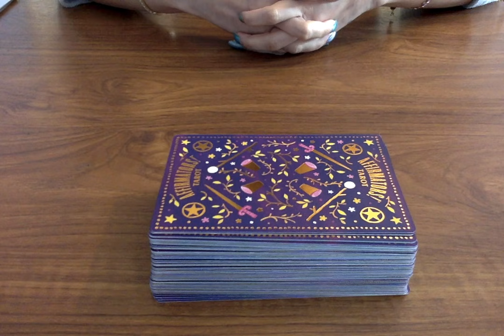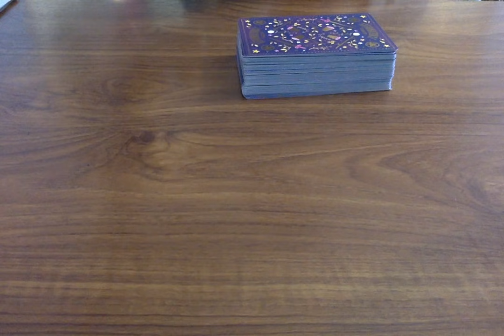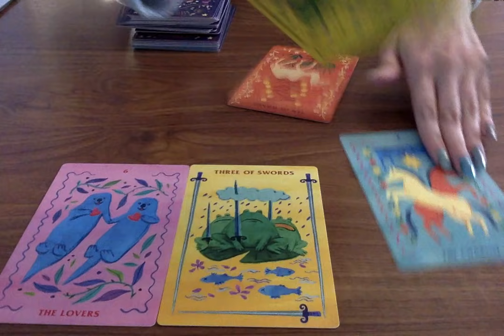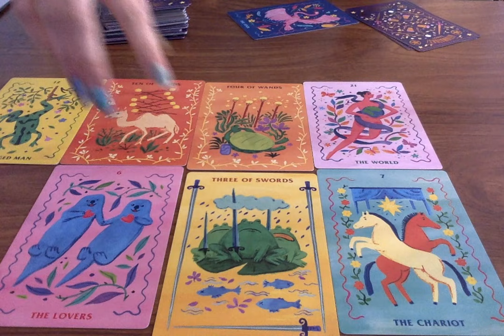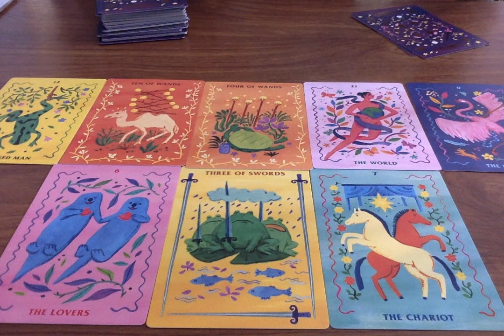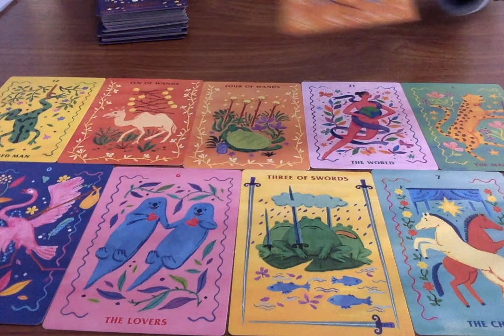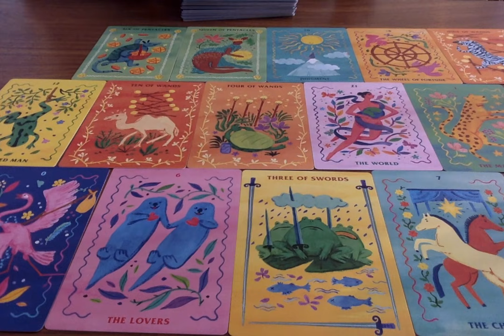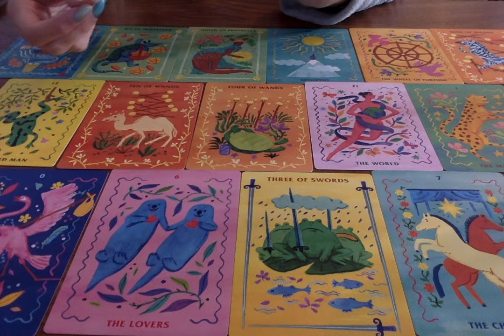VIRGO *MIND BLOWING CHANGES ARE COMING YOUR WAY! PREPARE FOR THIS!* November 1st - 7th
All you have to do is:
3. Leave a comment in a video for the current month.

📭 MAIL:
Moonlight Guidance
Felixstowe, Suffolk,
IP11 1BW,
UK

This reading is for Virgo